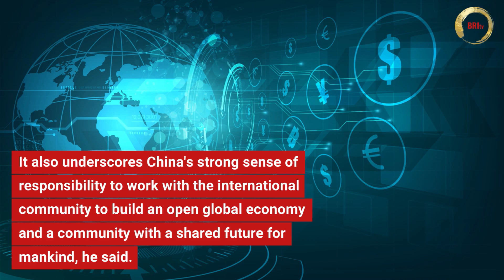Chinas development benefits others Nov 06 2019 8 27 57 1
WATCH: China's developing orientations are in the right direction for the needs of the times and benefits others globally